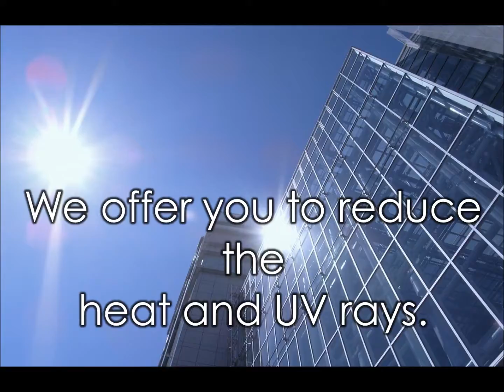Theamal insulation glass coating in japan ~IRUV Hyper-sc~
ECO BUSINESS CLUB HQ
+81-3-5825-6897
窓ガラス省エネ・節電対策
夏涼しく冬暖かい遮熱・断熱・UVカット塗装
フィルムでは無くコーティング
Without the coating in film.
Sponge roller application of Energy Saving Glass Coating.
Outstanding in Power&Energy Saving.
Heat Reduction.
Transparency&Clear view.